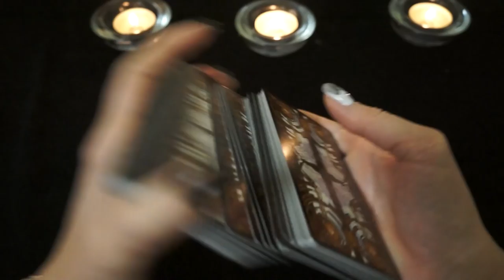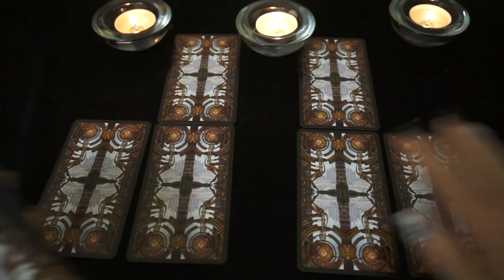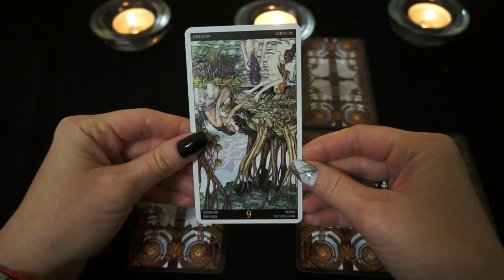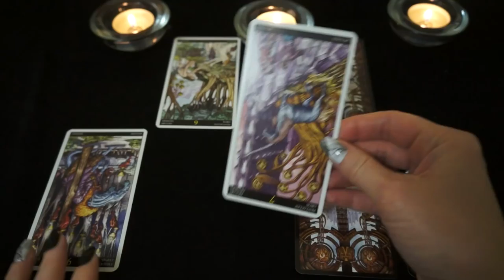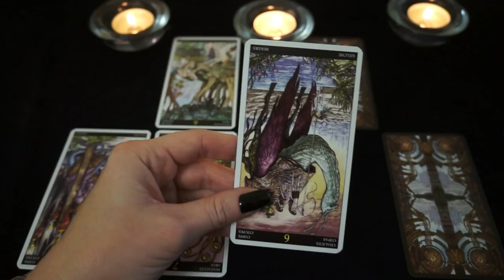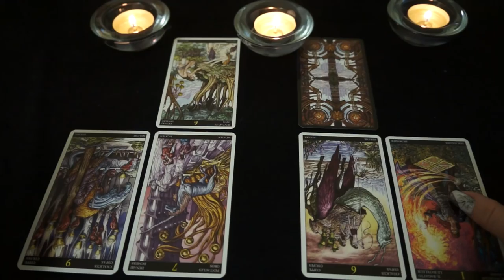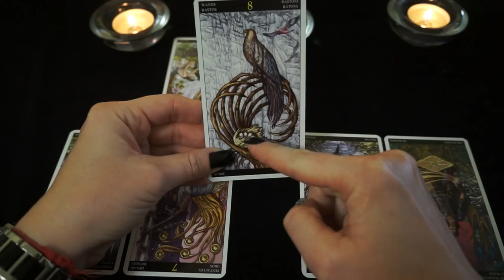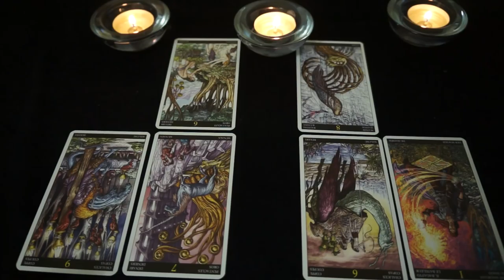РАК. Тароскоп на МАЙ 2018